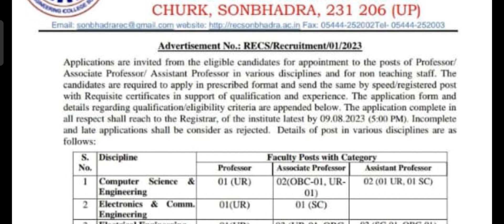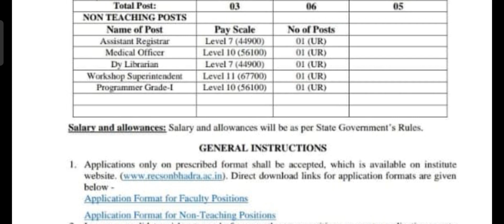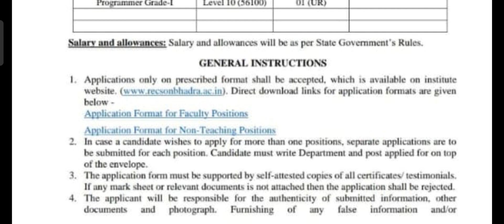JOB PROFESSOR ASSISTANT PROFESSOR ASSOCIATE PROFESSOR NON TEACHING STAFF ##